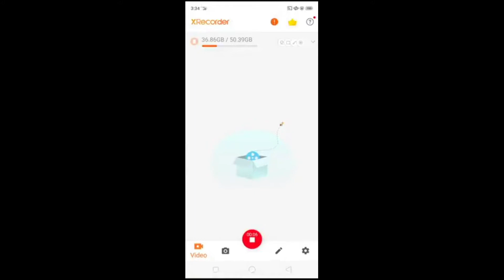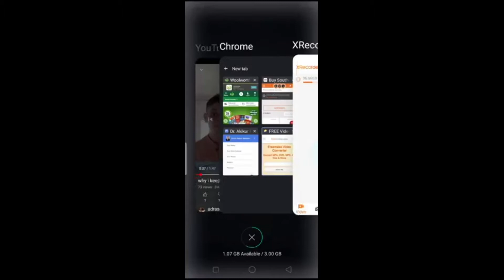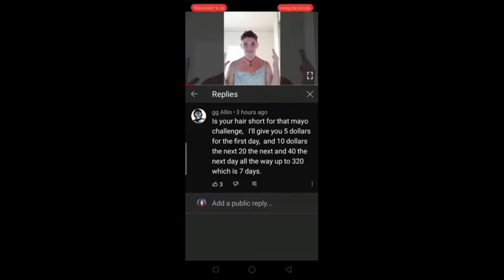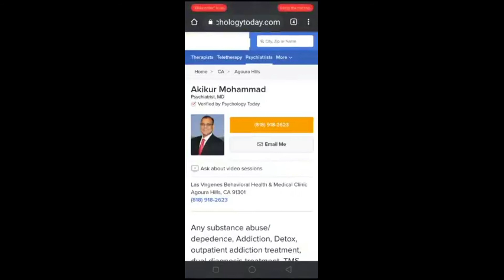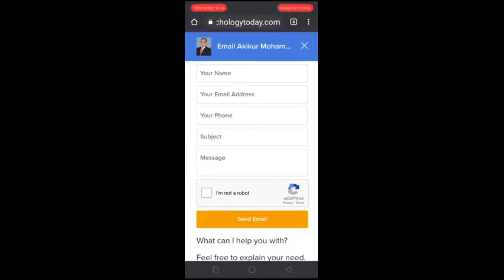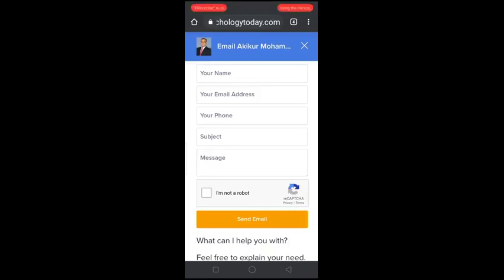Don't Trust Neece Lonewolf (Informed Serious Video)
Beware of this women who BADOOOS herself like crazy.